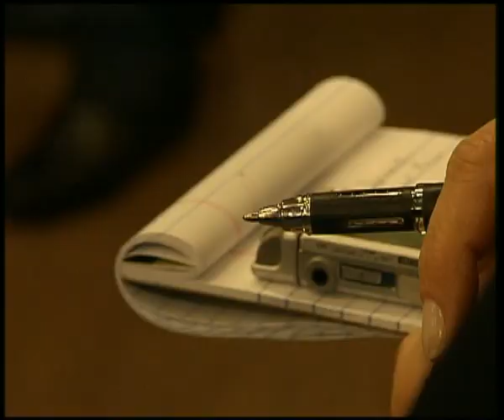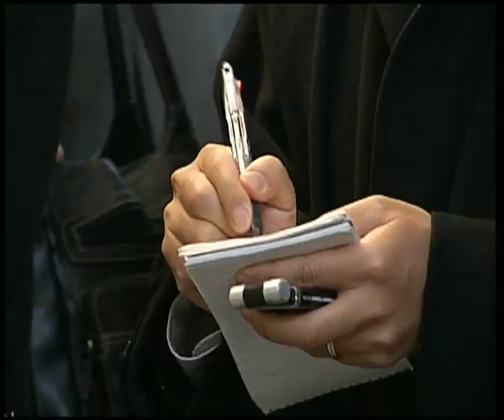MaximsNewsNetwork: LEBANON: U.N. S-C - TERJE ROED-LARSON (UNTV)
MaximsNewsNetwork: 29 April 2010 - UNTV: United Nations, New York - United Nations Special Envoy Terje Roed-Larson presented the latest report on the implementation of Resolution 1559 to the UN Security Council today (29 April) that says that Lebanon is currently witnessing its longest period of domestic stability.

Recent tensions in Lebanon and the region highlight the need to tackle unresolved issues related to the countrys sovereignty and stability, such as the presence of armed militia, the senior United Nations (UN) envoy said.

Following a closed-door meeting with the 15-member Security Council Special Envoy for the Implementation of Security Council resolution 1559, Terje Roed-Larsen, told reporters at UN Headquarters that as long as these unresolved issues are there tensions will remain.

Resolution 1559 was adopted by the Council six years ago amid concern about high tensions within Lebanon. It calls for free and fair elections, an end to foreign interference and the disbanding of all militia.

Roed-Larsen, who presented Secretary-General Ban Ki-moons latest report on resolution 1559 to the Council, said that among the unresolved issues is the heavily armed militias operating inside and outside Lebanon.

The Special Representative noted that lately tensions and rhetoric have risen to a new high, but said that the Secretary-General has personally spoken to the key leaders and asked them to lower their rhetoric and act responsibly.

He said he believed that those calls have been heeded and the rhetoric is now softer and more reconciliatory.

Ambassador Yukio Takasu of Japan read a statement to the press, indicating that members of the Council noted the formation of the new government as an achievement and also noted the progress in bilateral relations between Lebanon and Syria and welcomes renewed intention of the two governments to delineate the border.

The statement calls for strict respect of the sovereignty and territorial integrity, unity and political independence of Lebanon while stressing the importance of the arms embargo and disbanding and disarming militias as per the terms by the press statement of the Government of Lebanon.

In his report, the Secretary-General warned that the presence of armed militias continues to pose a threat to the country and the region, despite major strides in strengthening Lebanons sovereignty such as the holding of free and fair presidential and parliamentary elections, the withdrawal of Syrian troops from Lebanon, and the establishment of full diplomatic relations between the Middle East neighbours.

The report also noted that while political life in Lebanon has been generally stable over the past six months, there have been some public exchanges of criticism between Lebanese leaders.